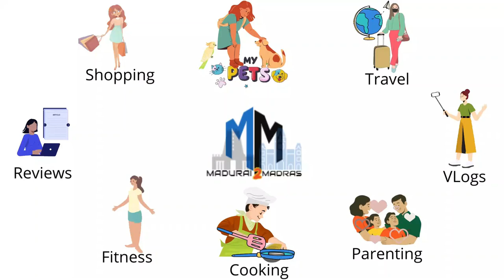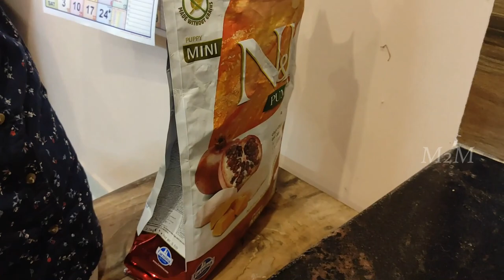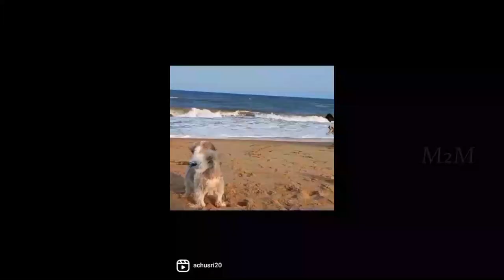Shihtzu Pregnant Vlog தமிழில் 🐾| Routine of a pregnant shihtzu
In this video we are going to see a special vlog for Shihtzu Lovers
we meet a petparent of lia x scooby imported dog breeds from singapore and malaysia. mostly we will be discussing on caretaking during pregnancy and specially for homebreeders.

🐾 Puppies 🐾  pre-booking available, please comment us in the video.

                                     🙏நன்றி🙏

beagle
beagle puppy
beagle puppies
chennai
pet market
sunday market
pet animals
dog
puppys sales
pallavaram sandai
dog video
dog breeds
dogs for sale
puppys
pet lover
kolathur fish market
dogforsales
puppysales
dogvlogs
petmarket
dogmarket
dogs tamil
family dogs
pets
dogs
pet sale

Dog For Sales/Puppy's Price List/Kennels In Tamilnadu/Delivery Available